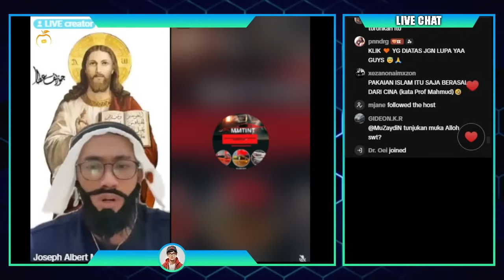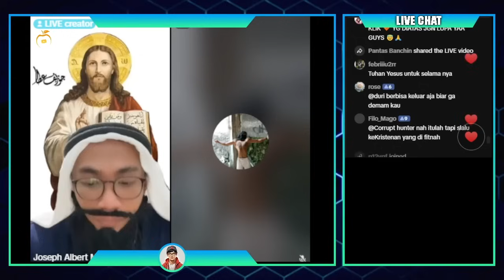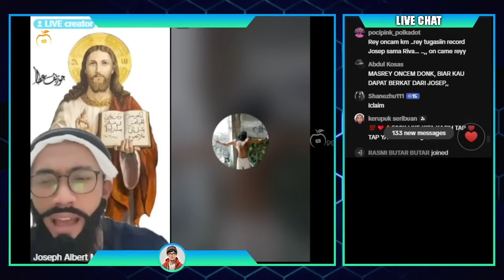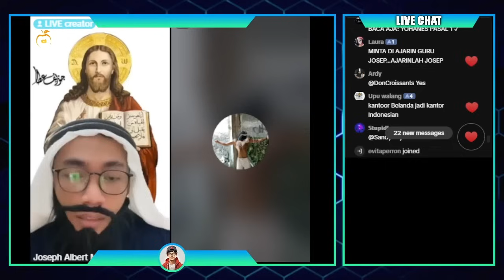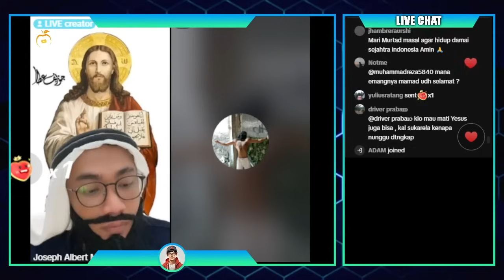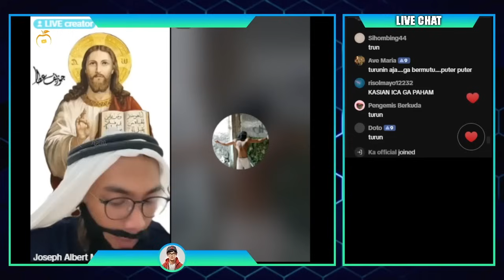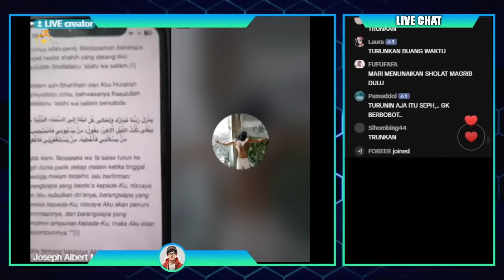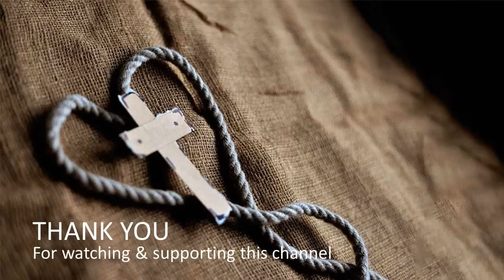Sabar menjawab pertanyaan Muslim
Live Joseph Albert Michael terbaru